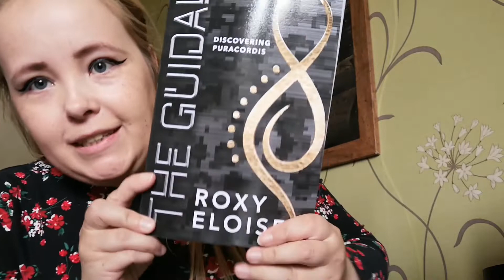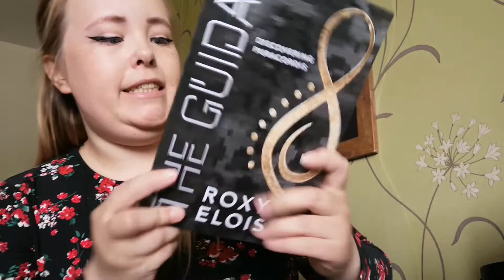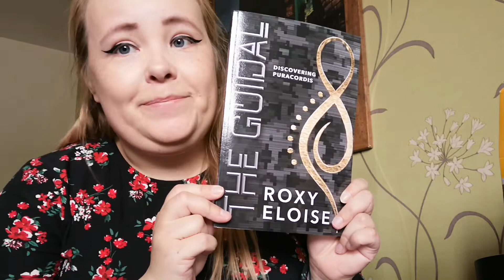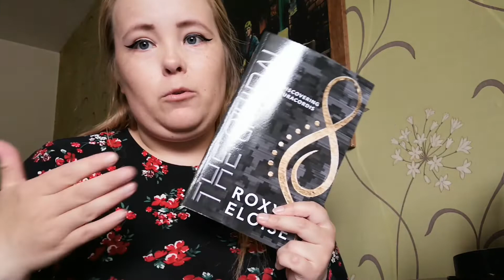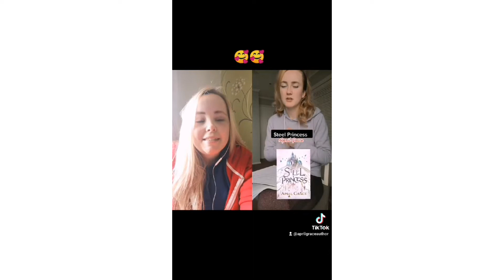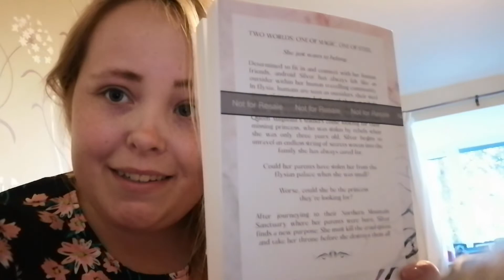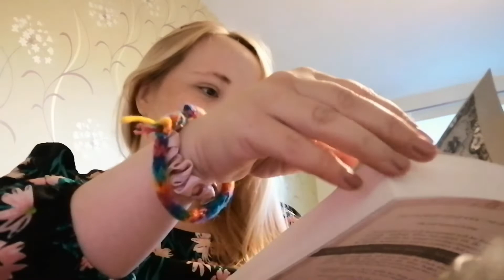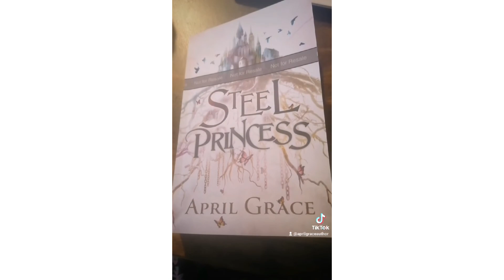UNBOXING MY PROOF COPY OF MY DEBUT NOVEL! | CAMP NANOWRIMO JULY 2022, DAYS FOUR & FIVE | VLOG